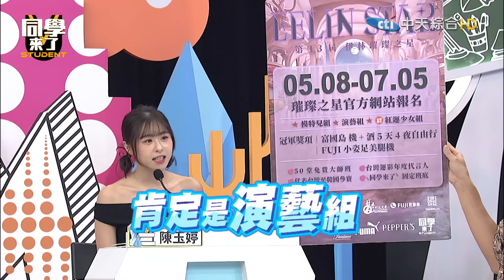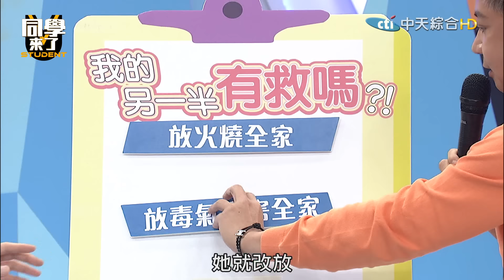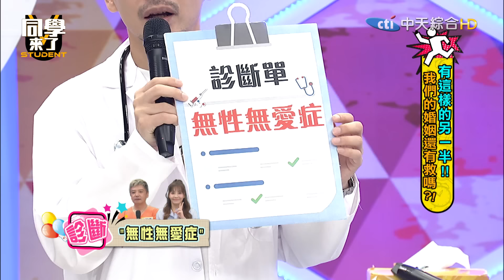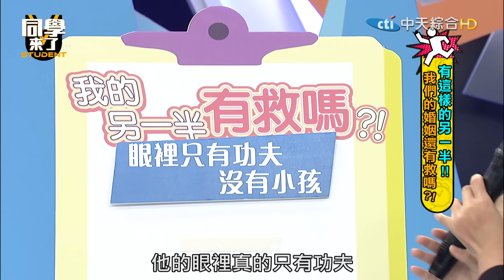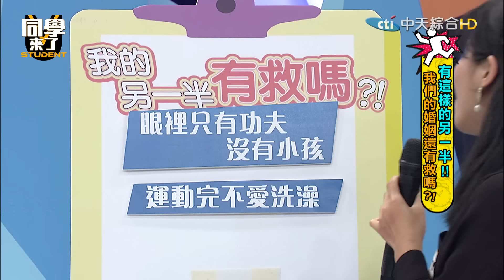勸離不勸和! 這樣的另一半不要也罷! ! | 班傑+Cindy、甄莉+希德、李新+沈世朋、詹惟中、海苔熊2024.6.25.【同學來了完整版】@StudentsComing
風田 班傑 Cindy 甄莉 希德 李新 沈世朋 詹惟中 海苔熊 WALTER C BO#正太#玉婷

甄莉放火燒全家?!李新跆拳道黑帶專踢臉?! 班傑命格中有暴力傾向?!   | 更多精彩內容就在同學來了!!

來賓：班傑+Cindy、甄莉+希德、李新+沈世朋、詹惟中、海苔熊、WALTER、C BO、正太、玉婷